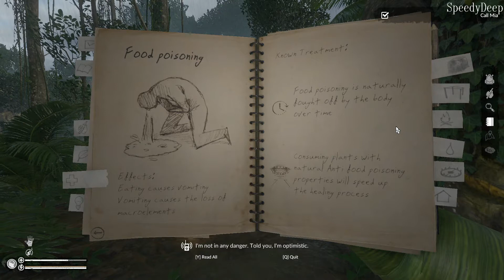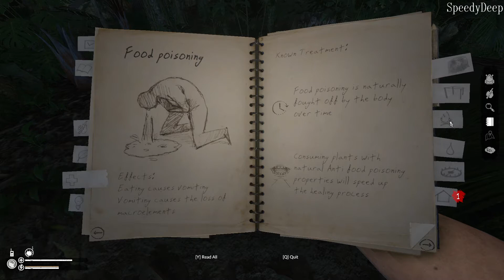Green Hell Ep2 - Clueless in the Jungle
Cliffhangers? Nah man not here. We fell off of things last episode, this episode we throw up and get lost! All super familiar stuff!

Liking and subscribing is the best way to support this channel, but if you feel like endorsing me in a more direct way, here is the link to my Patreon page: